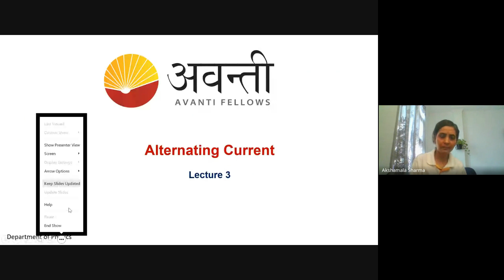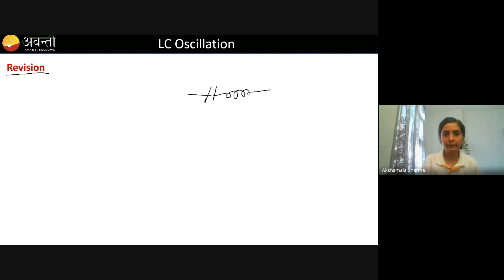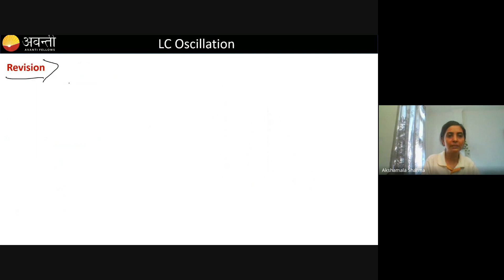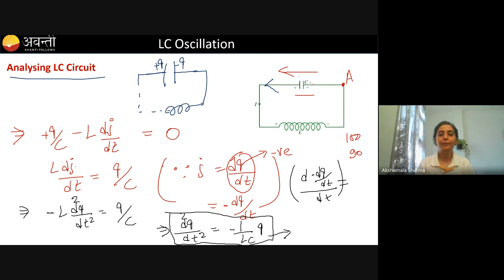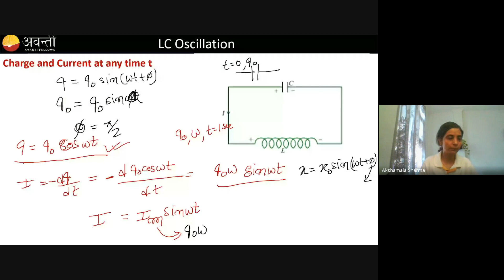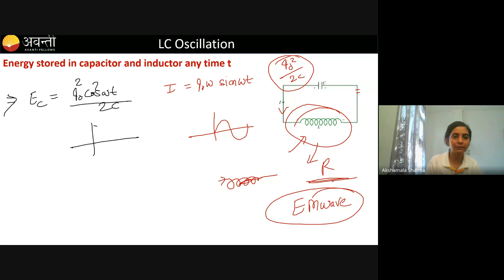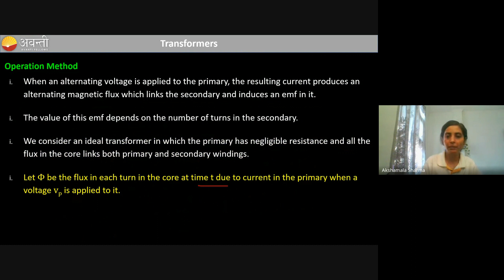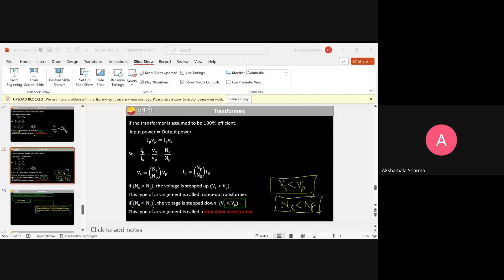Alternating Current Lecture 3 | Enable+ Class 12 Physics (Hindi) | 19th Oct, 2023